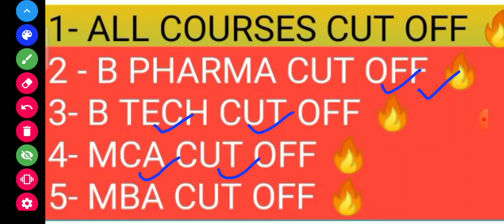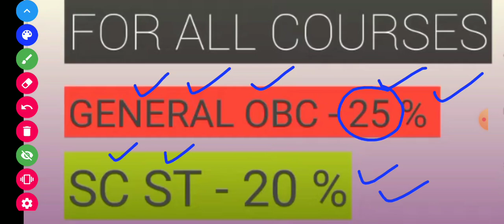UPCET UPSEE EXPECTED CUTOFF AFTER ANSWER KEY 2021,UPCET CUTOFF 2021 COURSE WISE,UPCET RESULT UPDATE